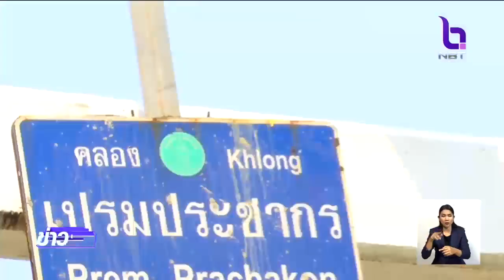นายกฯ ทำพิธียกเสาเอกชุมชนประชาร่วมใจ 2 พร้อมตรวจเยี่ยมโครงการพัฒนาพื้นที่ริมคลองเปรมประชากร